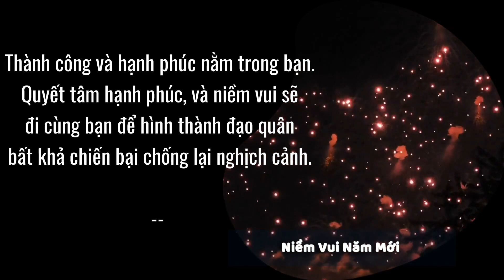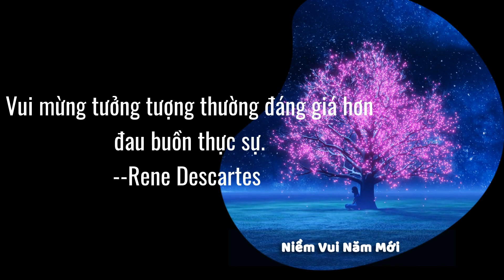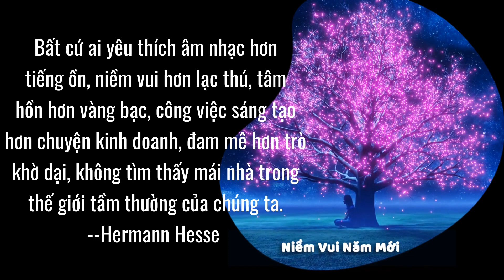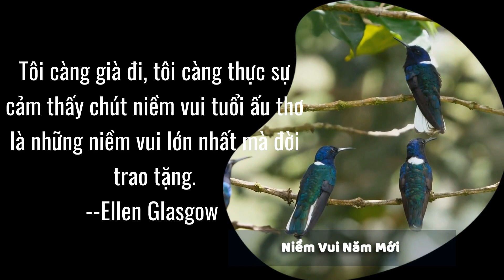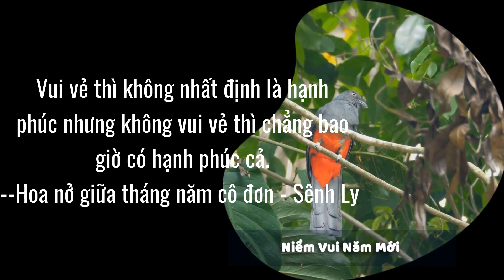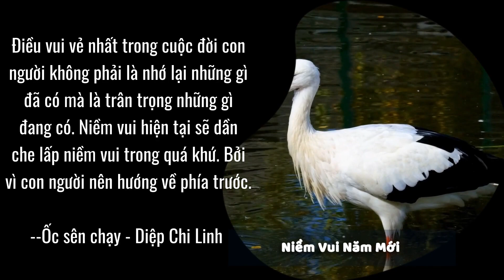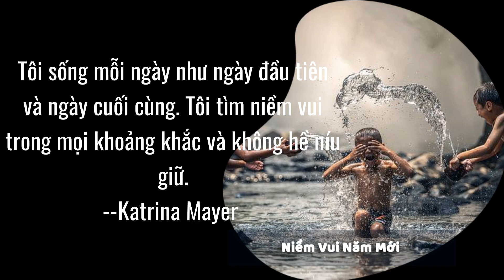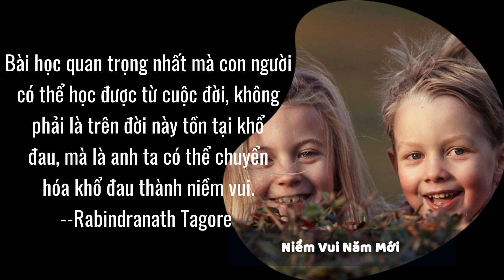Niềm vui Năm Mới và Lời khuyên của Danh Nhân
Một năm mới lại đến, bạn đang tìm kiếm niềm vui và động lực để bắt đầu năm mới thật tốt đẹp?
Hãy cùng chúng tôi lắng nghe những lời khuyên của những danh nhân vĩ đại, những người đã từng trải qua những thử thách và thành công trong cuộc sống của mình. Họ sẽ giúp bạn có được tinh thần khởi đầu mới, tiến xa hơn trong cuộc sống.